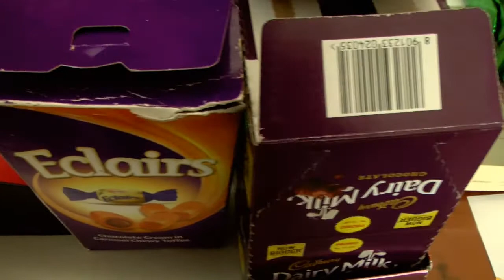7013 - MEMORY GAMES